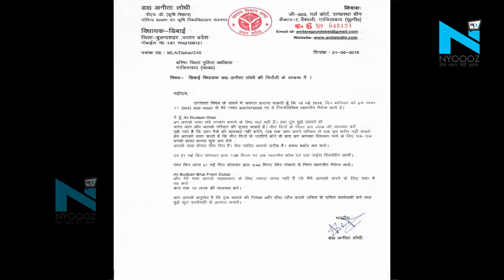Dubai से किया BJP MLA को धमकी भरा Message, मांगी 10 लाख की रंगदारी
बुलंदशहर के डिबाई से बीजेपी विधायक डा. अनीता लोधी राजपूत से दुबई से 10 लाख रुपए की रंगदारी मांगी गई है। रंगदारी कुख्यात गैंगस्टर अली बुदेश भाई के नाम से विधायक के मोबाइल पर व्हाट्सएप पर मैसेज कर मांगी गई है। यहां पढ़े पूरी खबर